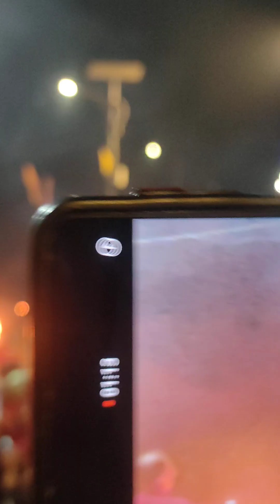Shivratri 2023/2079 Pashupatinath